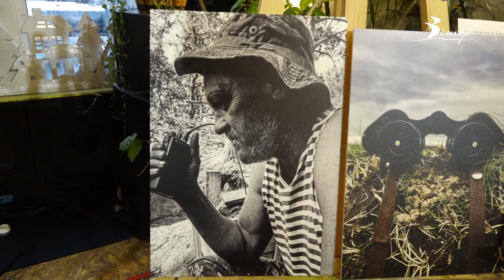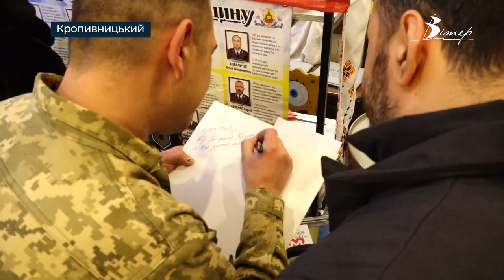Фотографії військового з передової стали експонатами виставки у просторі Krop:Hub | телеканал Вітер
Благодійну фотовиставку організували в просторі Кропхаб, що у Кропивницькому. Автор фото, військовий Юрій Чорнолуцький, солдат 121-ї бригади ТРО. Влітку 2022 року він боронив Луганщину. Аби відволіктися, фотографував природу, побут та побратимів на фронті. Світлини редагував у бліндажі. Нині 38 фото представлені у просторі “Krop:Hub”. Відвідувачі можуть придбати світлини. А вторговані кошти волонтери витратять на актуальні потреби.